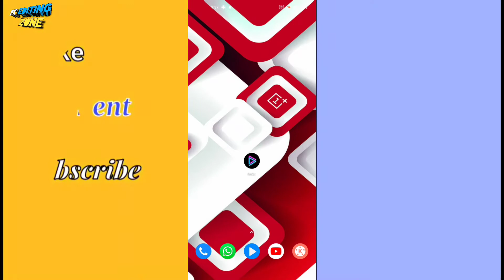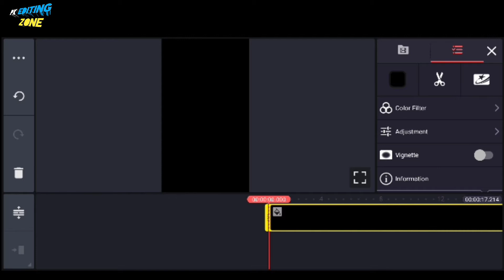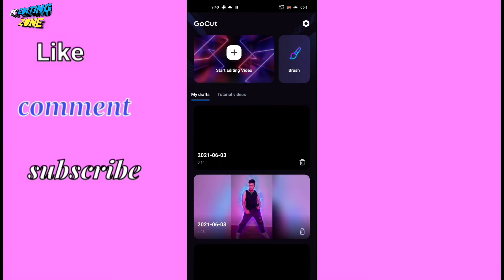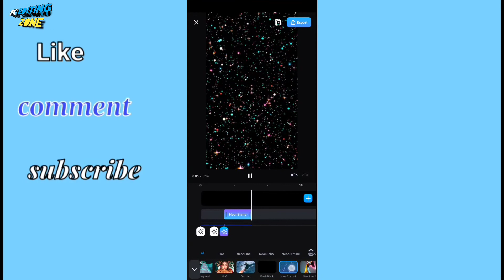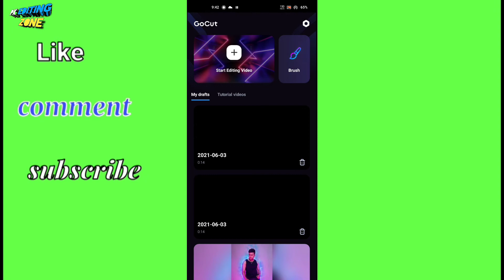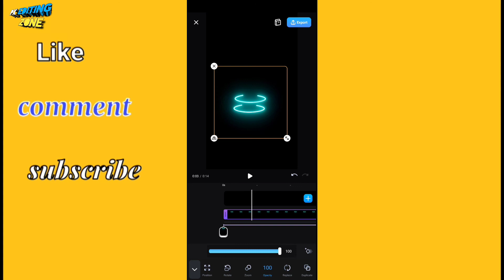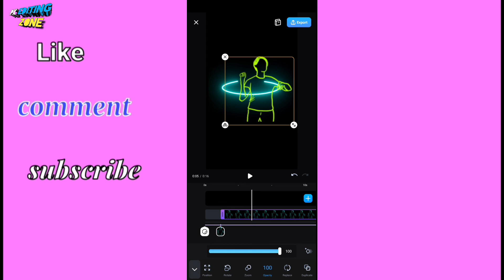neon effect video Kaise banaen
scribble, glowing effect.,
kinemaster, flipaclip, alightmotion, dance cover neon glowing scribble, glowing scribble, scribble effect, kinemastertutorial, kinemastermod, after effects, ki, alight motion, android editing, edit video android, editing kinemaster, eyeszoom tutorial
tutorial kinemaster, flipaclip animation, flipaclip tutorial, kinemaster 2019 tutorial, kinemaster 2020 apk, kinemaster 2020 download, kinemaster pro, kinemaster tutorial

Your queries~~

seperti blotter media, blottermedia edit